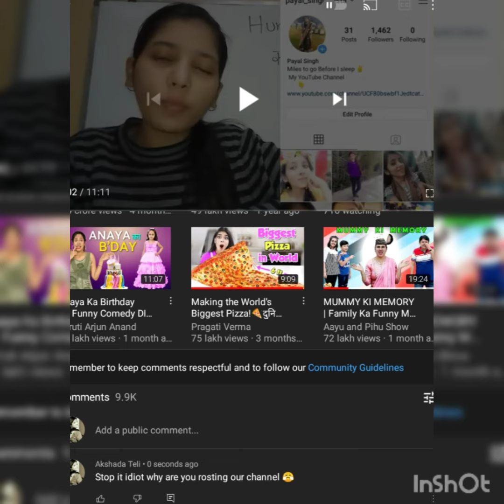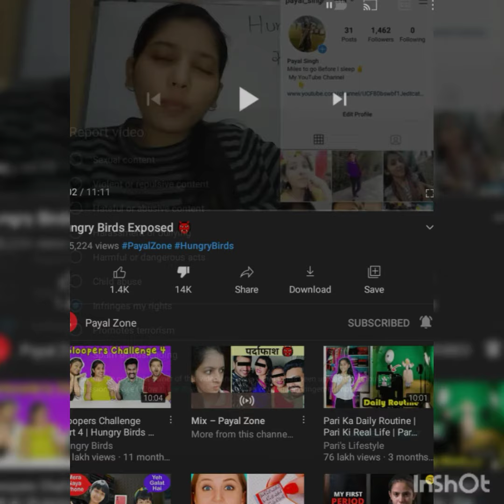I reported Payal zone channel and video very idiot girl payal